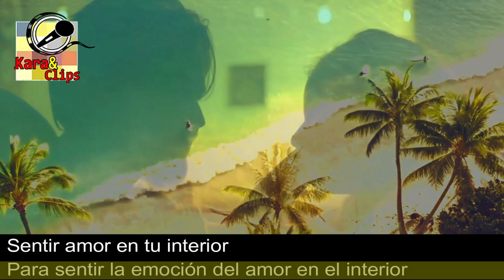Hamilton, Frank & Reynolds - Winners And Losers HD Subtitulado Español Oficial Fanclip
Dan Hamilton, fallecido en 1994 debido al sindrome de Cushing, nos trae este tema, uno de los que lo hiciera famoso,  los otros son Falling in Love y Dont Pull You Love.